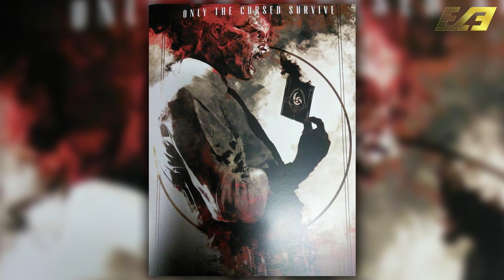Call of Duty: Black Ops 3 - WHERE WILL THE ZOMBIES STORY GO? - HINTS, TEASES AND MORE